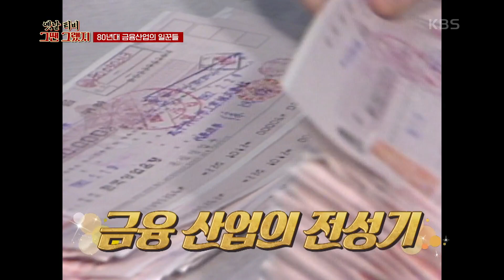(2021 추석특집🌝) 당대 최고의 직장 ※은행※ 주산만 잘해도 취업 가능! [옛날티비 - 그땐 그랬지] | KBS 210921 방송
🌝2021 추석특집 옛날티비 그땐그랬지🌝
✔2부 - 직장생활백서 (2021년 9월 21일 KBS 1TV 방송)

시청자들에게 ‘추억’을 선사할 추석 특집 방송을 준비했다. 자료의 보고, KBS 아카이브에서 진귀한 영상 자료를 발굴해 명절때마다 시청자들의 뜨거운 호응을 얻었던 옛날티비 그땐 그랬지가 이번엔 한국인의 소울푸드와 그 시절 밥벌이 이야기를 준비했다. 그 시절 향수를 제대로 자극하는 맛깔스러운 더빙과 재치 있는 있담의 코미디언 박준형, 김지혜 부부가 어김없이 옛날티비 시간 여행 안내자를 맡는다.

당대 최고의 직장 ※은행※ 주산만 잘해도 취업 가능!